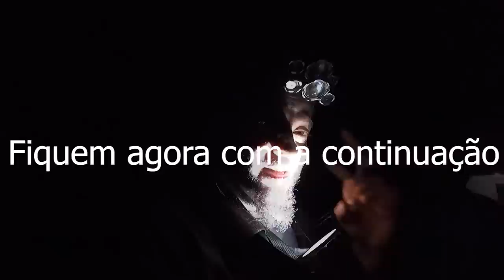APARICÃO HORRIPILANTE Ande abriga a entidade continuação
Este video trás a continuação ao sobrenatural em um video surpriendente ao obscuro neste lugar assombrado confira